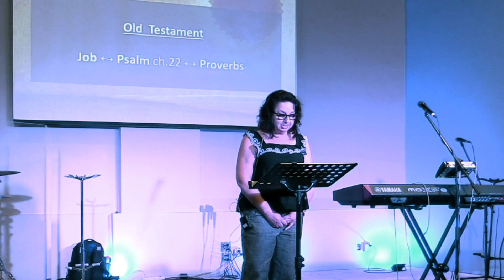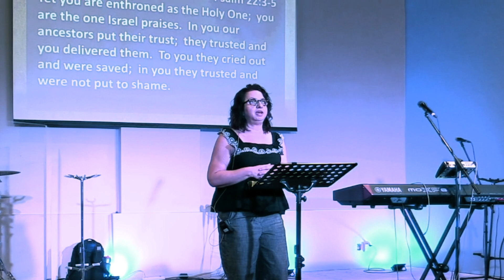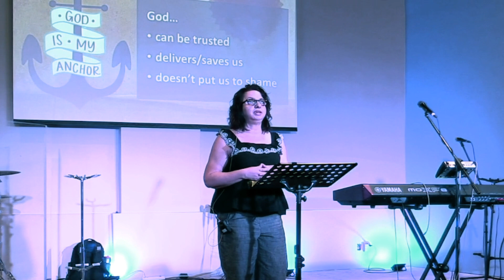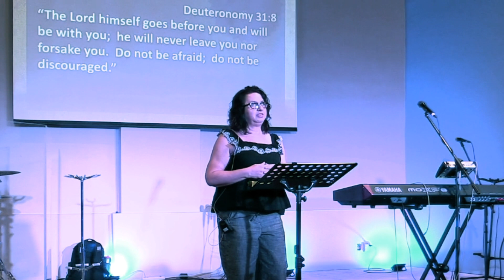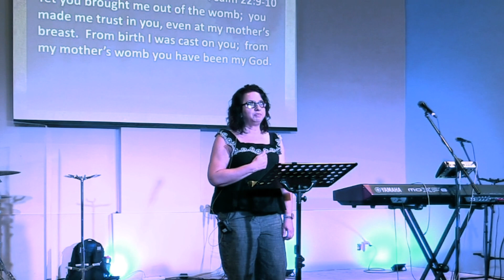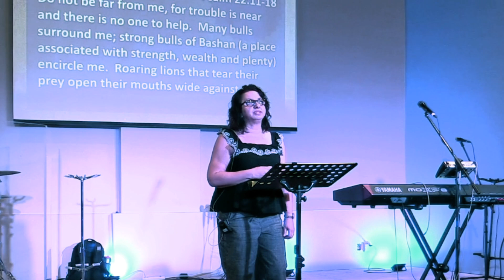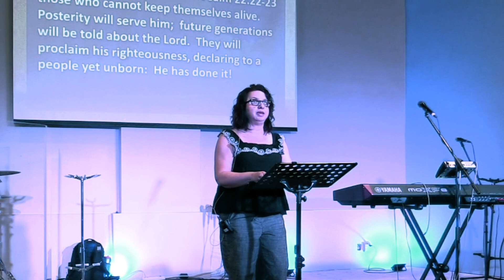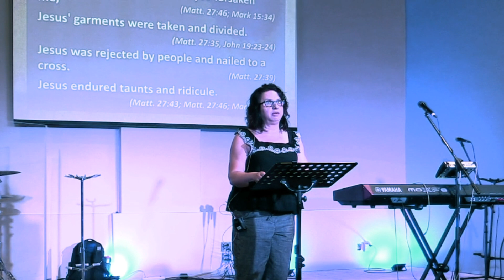2024-07-28 - Living In God's Amazing Grace - When God Feels Far Away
River City Church - Discover - Connect - Grow

Welcome to River City Church Online.  Thank you for joining us today as we continue with our series called Living In God's Amazing Grace.

Today's message has been presented by our guest Pastor Juliet Hurst.

We welcome you to join us for in-person service every Sunday @ 1 PM.

Our Café opens after the service. Please stick around to socialize and have a hot beverage with us.

We are located at 215 South Street, Cambridge, Ontario.  God bless you today and we hope to see you soon.

If you were moved by today's message and would like to support our ministries in Cambridge, Ontario

River City Jingle by Pat Chan